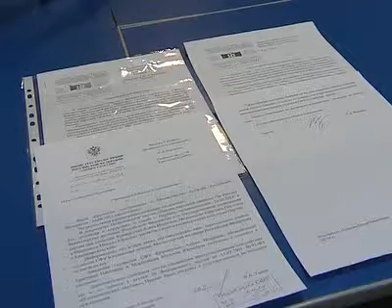Афонтово: Борис Немцов в Красноярске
В субботу в Красноярске побывал один из лидеров российской оппозиции Борис Немцов